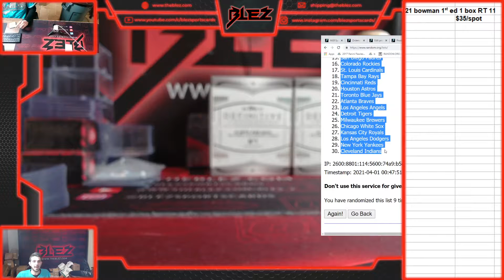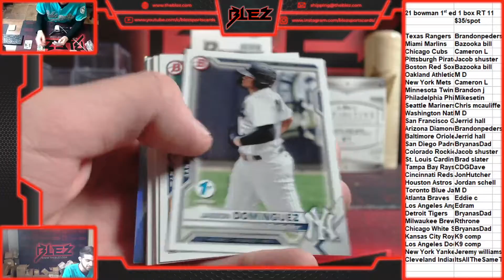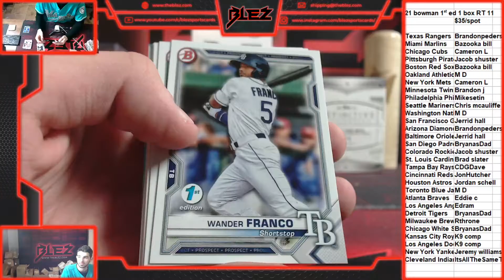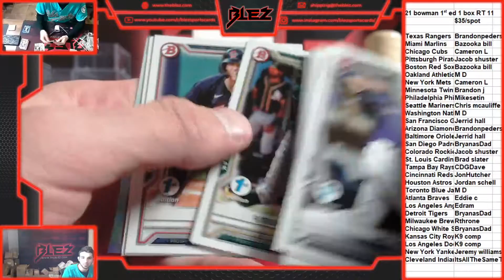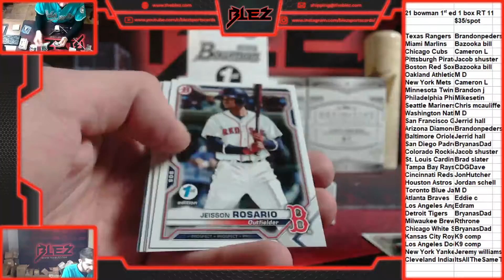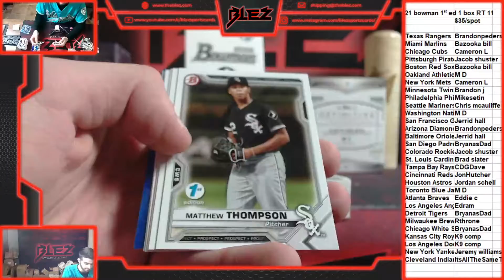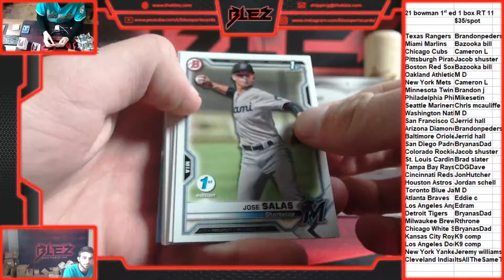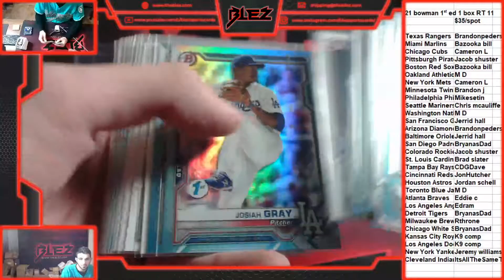2020 bowman 1st edition 1 box RT 11